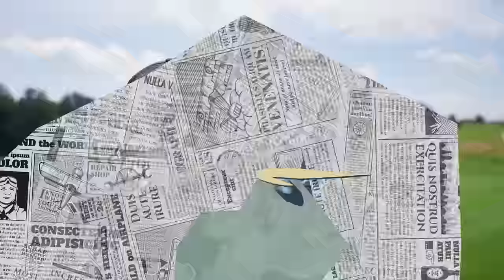This Changes Everything.. | The Good Good Tour Ep.6